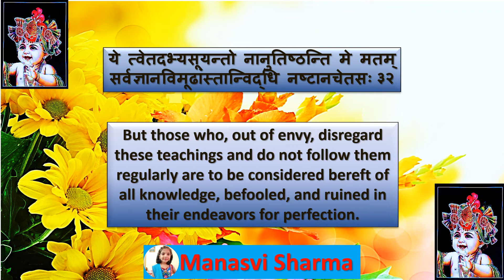Bhagwadgeeta🦚 📕 🦚Chapter 3⃣🦚Shloka3⃣2⃣🦚🦚 (By - Manasvi Sharma)